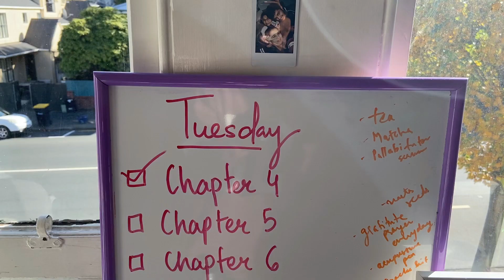THINGS ARE CHANGING | Channel Update | SakshiB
2020 has been a tough year for all of us. It taught me so many things but most importantly to take care of myself. If you also have made your health and fitness a priority this year then you have come to the right place.

Thank you for supporting myself, this channel and helping me continue to create content for you

Sakshi xx